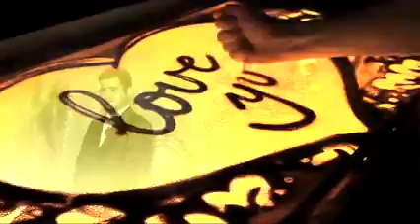Nitin&poonam Mixing song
Create by Pankaj